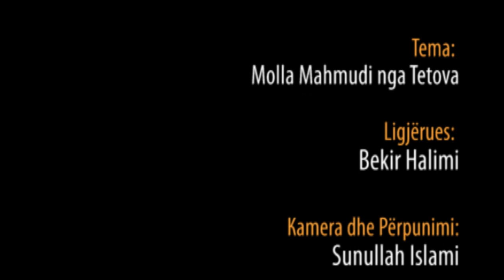84.) Molla Mahmudi nga Tetova - Hoxhë Bekir Halimi